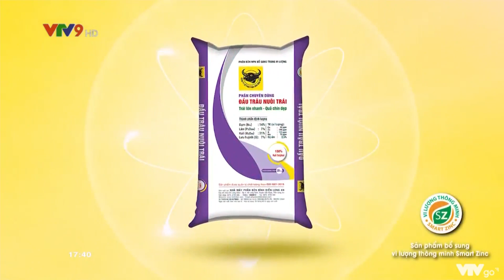Vai trò của Lân ở giai đoạn ra hoa, đậu trái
Lân có vai trò như thế nào đối với cây ăn trái, ở giai đoạn ra hoa đậu trái nhà vườn phải sử dụng nguyên tố này ra sao để đạt năng suất chất lượng cao.

Mời quý bà con nông dân đón xem Chuyên mục "Sức Sống Đồng Bằng" được phát sóng lúc 17h35 thứ 4 hàng tuần trên VTV9.

Quý bà con nông dân cần tư vấn hay giải đáp thắc mắc xin vui lòng inbox hoặc gọi vào tổng đài 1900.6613 để được tư vấn. Xin cám ơn!

Các bạn đón xem các chương trình Tư vấn kỹ thuật nông nghiệp trên Fanpage và